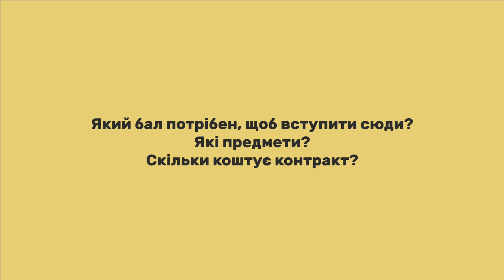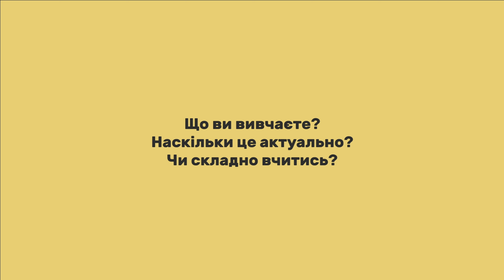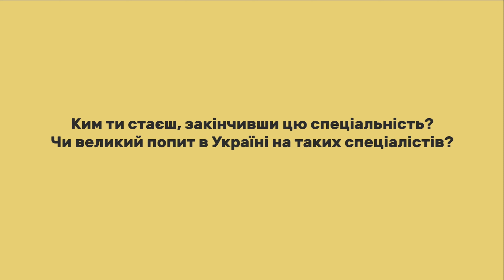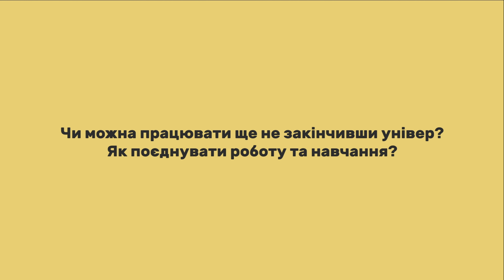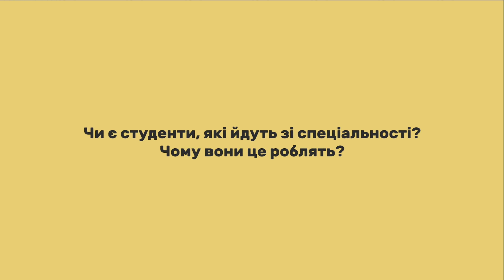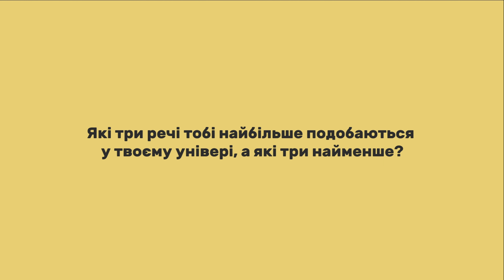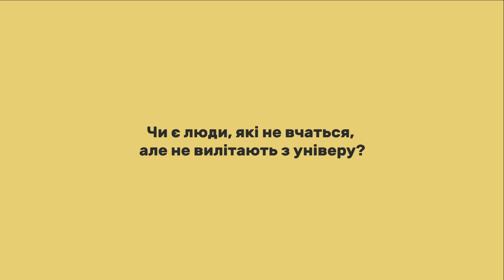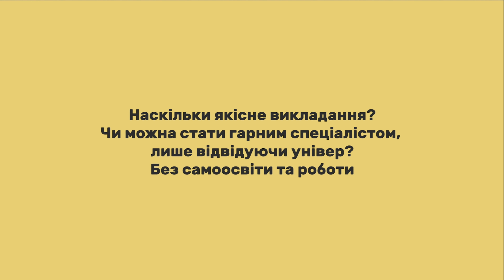Відгуки про ВНЗ України /Медицина. Київський медичний університет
Новий гість The School — студентка 3 курсу Медичного факультету у Київському медичному університеті, Іршадова Аміна. Вона розповість чи можна медикам поєднувати роботу та навчання, чи можуть вони розраховувати на гідну зарплатню, та чому вона обрала цей шлях.

Інформаційний партнер проекту інтернет-ресурс Освіта.ua:
Рейтингові списки абітурієнтів: https: //vstup.osvita.ua

0:00​​​​​​​​​ старт
0:32​​​​​​ Який бал потрібен? Які предмети? Скільки коштує контракт?
1:12​ ​Тобі подобається спеціальність, яку ти обрала ? Ти самостійно ухвалював рішення? Чому тобі це цікаво?
2:27 Що ви вивчаєте? Наскільки це актуально? Чи складно вчитися?
3:48​​​​​​​ Ким ти стаєш після?
5:13 Чи можна працювати під час навчання?
6:04​ Чи є люди, які йдуть?
6:46 Як можеш описати людину, яка може бути успішною у цій спеціальності?
7:41​​ Які 3 речі тобі найбільше подобаються у твоєму універі і які 3 найменше?
9:31 Важка сесія?
10:22 Чи є люди, які не вчаться?
11:16 Наскільки якісне викладання?
11:47​​​​​​​​​ Що порадиш майбутнім студентам?

Є питання? Не знаєш де будеш жити в новому місті? Хочеш знайти підробіток? - Пиши в чат The School

Запитуйте, будь ласка, в коментарях все, що вас цікавить. Ваш успіх залежить від вашої допитливості.